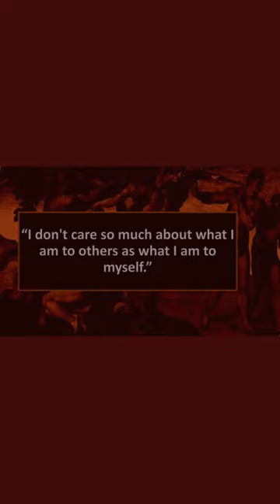Michel de Montaigne Quotes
Michel Eyquem de Montaigne, better known simply as Montaigne, was a French Renaissance philosopher and erudite writer. Humanist and skeptic, he is considered as the forerunner of the essayistic literary style.